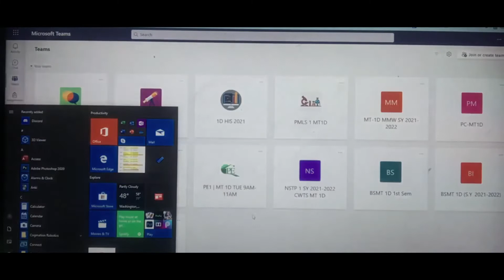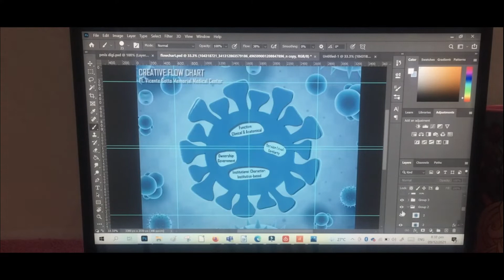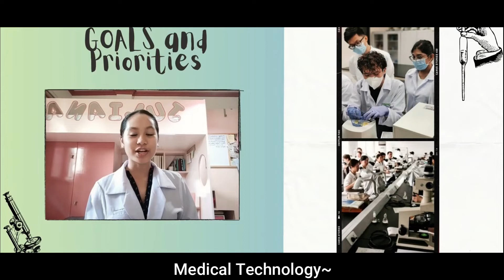PMLS 1 (a song about Medical Technology) | POV: 1st year student in Velez College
I haven't been able to upload lately because of certain occurrences at home and of because of college. I really missed writing arrangements and compositions so imagine my excitement when our had instructors announced that a song composition would be our final project for this semester:) I had a chance to express myself again. However, this was the best output we could do considering the fact that we aren't allowed to meet up and record in person due to the pandemic but I personally think it's good enough tho

Song reference:Justin Bieber - Beauty and A Beat ft. Nikki Minaj

♫ REDDIT ➭ Ya_like_jazz08 / RairaiLiks / Sharp-Instance-9825

a PARODY all about what I seemingly learned from our PMLS 1 subject(Principles of Medical Laboratory Science 1)

VERSE I:
PMLS
its a subject that introduces
ba ba basic principles
learning how to be responsible
in the laboratory

PRECHORUS I:
Medtech history, nature, scope, and roles
using technology to medically diagnose
it made me realize there's more than what I know
it's overwhelming
and kinda frightening

CHORUS I:
But I believe
that this is what's for me
Medical Technology
And that I will succeed
I know the journey isn't easy
But I'll prove to all I'm worthy

VERSE II:
Sanitize
and practice how to minimize
wa-a-aste
Classify
the garbage based on their type
when you throw 'em away

PRECHORUS II:
It's essential to assess the risk controls
Observing safety and security protocols
And don't forget to disinfect with alcohol
Make a routine
Keep your work area clean (yea)

CHORUS II:
I believe
that this is what' for me
Medical Technology
And that I
will be
upholding dignity
with strong morality

RAP:
someday, ill be
someone u can call an RMT
I'll claim it, and pass the
exam regulated by PRC
Examines blood, urine,
tissue or other body specimens
Performs tests, analyses
using state of the art complex instruments

chemistry, histology, clinical pathology
mycology, serology, molecular biology
microscopy, virology, imumunohematology
are disciplines especially observed in the laboratory
(sheesh!)

LAST CHORUS:
[ TECHNOLOGY ]
[ MEDICAL TECHNOLOGY ]

Medical Technology

In time, I will succeed